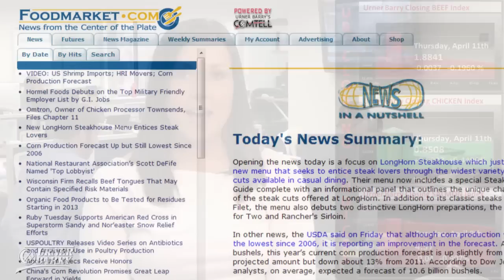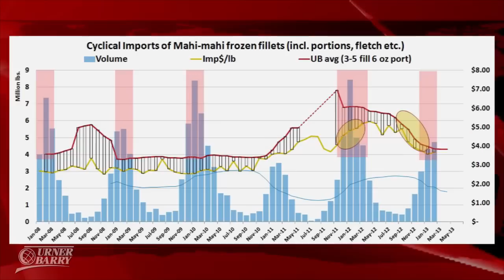Red Meat Exports Forecast; Mahi Prices; Mixed Trends Drive Meat Market Growth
The USDA adjusts its beef and pork production and export forecast; We analyze a rise in US Mahi prices after steady declines in 2012; Mixed trends drive meat market growth; Sponsored by Urner Barry's Seafood Posters